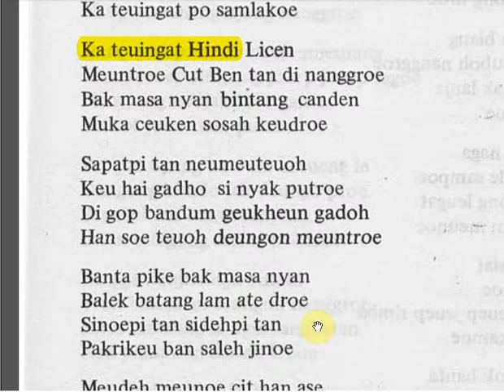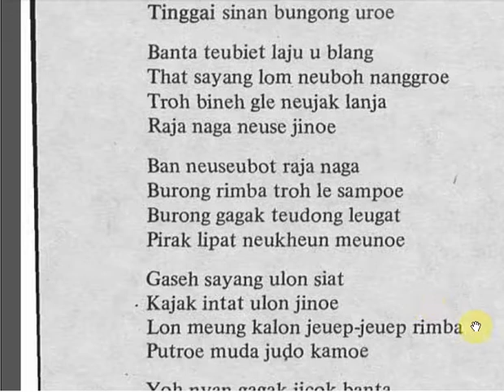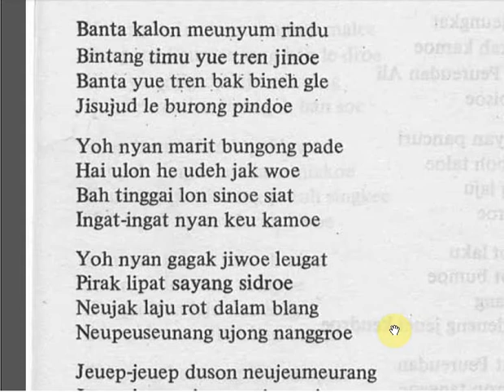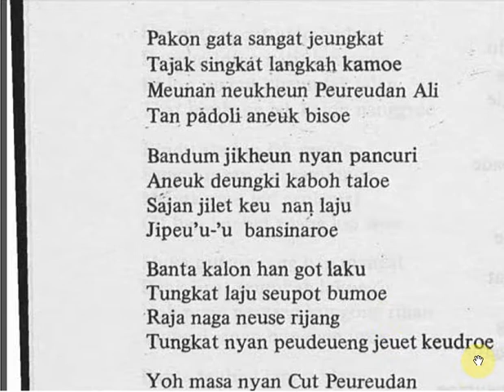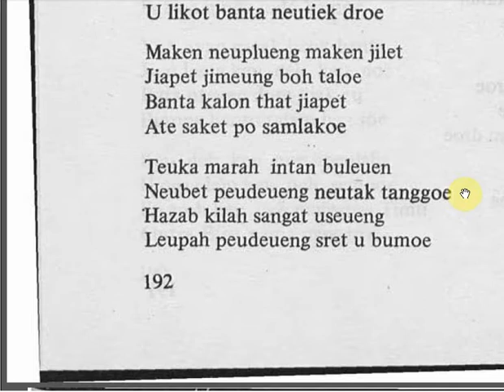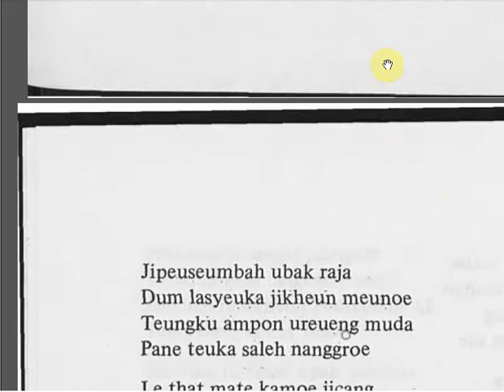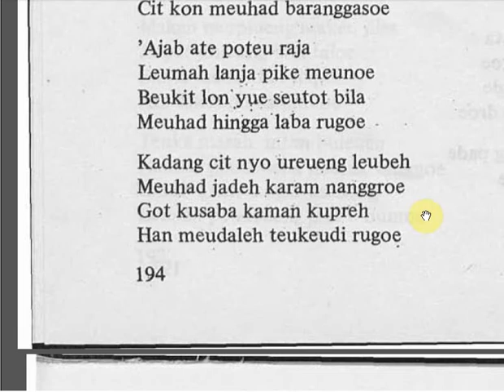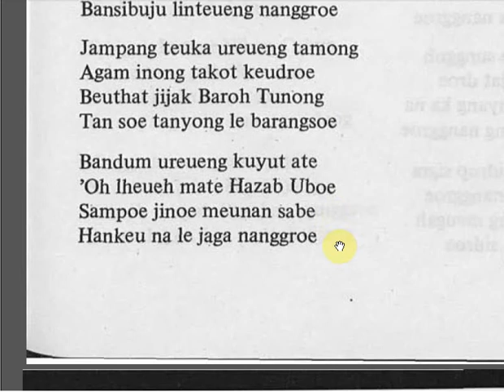#068 HIKAYAT PEUREUDAN ALI J2 H189-196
Bacaan Hikayat Peureudan Ali Pengarang TEUNGKU PAKEH.